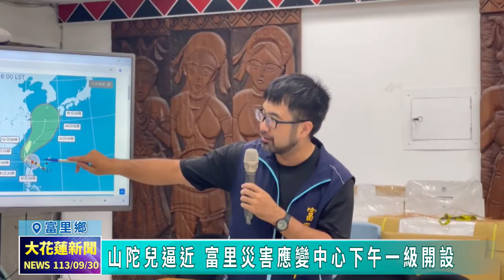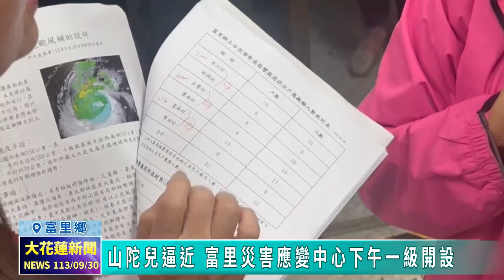20240930 05 山陀兒逼近 富里災害應變中心下午一級開設